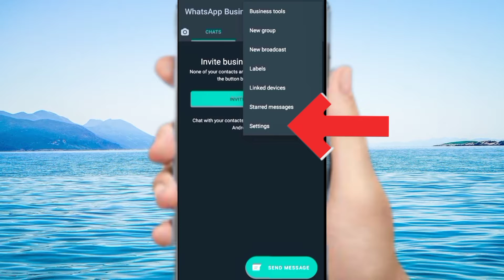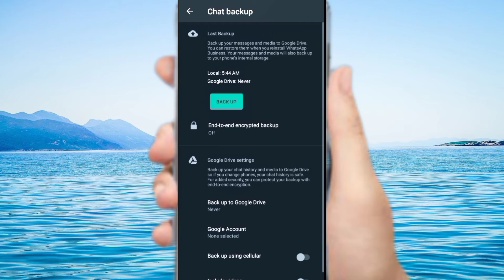How to Transfer WhatsApp Messages From Android to iPhone | How To Backup WhatsApp Messages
Topic Covered :-
how to backup whatsapp messages
how to transfer whatsapp from android to iphone

It's very easy to backup and transfer whatsapp messages from android to iphone. In this video I have explained step by step how to backup and transfer whatsapp from android to iphone. After watching this video you can easily backup and transfer whatsapp messages from android to iphone.

Mr Sadaqat YT
‎From - Jarwar ( Pakistan )